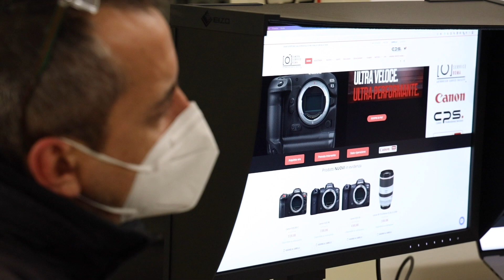Consulenza personalizzata sui prodotti Canon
Hai acquistato o stai per acquistare un obiettivo, un corpo macchina o un flash, ma ancora non conosci tutte le funzionalità, i vantaggi o i punti deboli? Hai una Canon EOS R6, R5, R o RP e vuoi migliorare i settaggi del sistema autofocus, personalizzare pulsanti e ghiere o capire come funziona la stabilizzazione video? Sei alla ricerca di un corso per migliorare la tua tecnica fotografica? Hai un progetto o un portfolio nel cassetto ma non sei sicuro di come organizzarlo o editarlo per sfruttarne al meglio le potenzialità? Vuoi ottimizzare al meglio il tuo flusso di lavoro fotografico per gestire una grande quantità di file nel minor tempo possibile? Vuoi stampare le tue fotografie ma non sai come lavorare il file per ottenere una corretta riproduzione dei colori?

Se cerchi una risposta ad una o più di queste domande Camera Service Roma mette a vostra disposizione i propri esperti e i propri docenti per consulenze personalizzate o vere e proprie lezioni, singole o di gruppo, sia in sede che online.

Vuoi provare i nostri servizi e non sai qual è che più fa al caso tuo? Prenota una consulenza gratuita di 15min su Skype, FaceTime o WhatsApp, insieme cercheremo di capire quale sia il percorso di assistenza migliore per te.

Continua a seguirci sul nostro gruppo Facebook e sulla nostra pagina Instagram